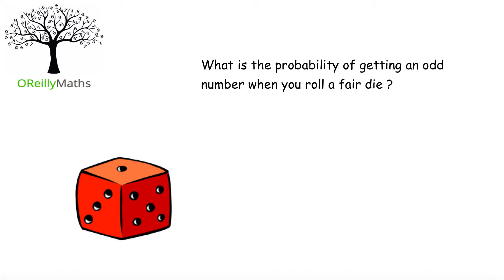Ten 2nd Maths - Odd Numbers on a Die